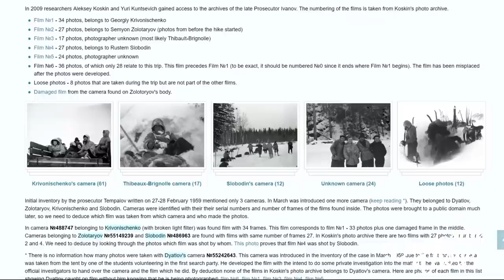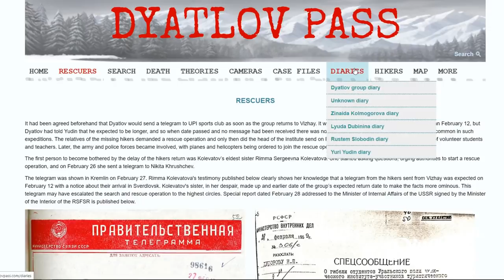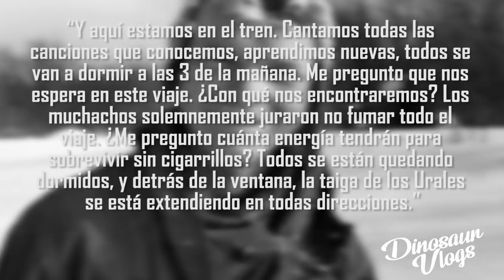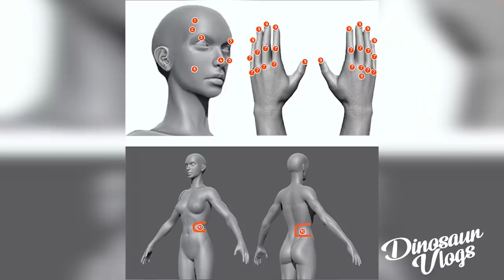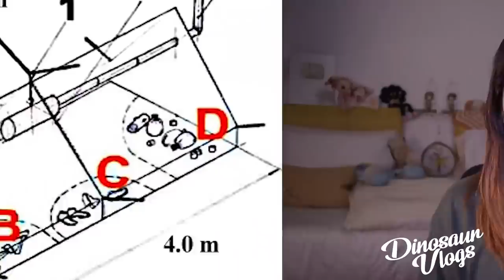El MISTERIO del Paso Dyatlov